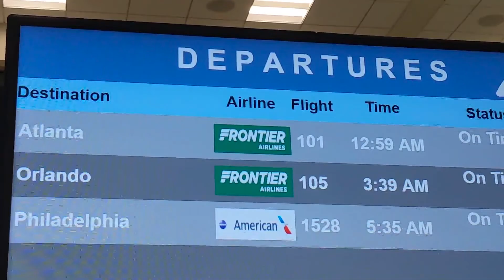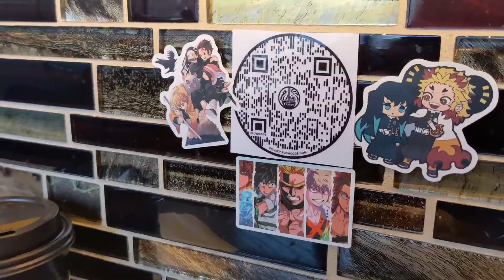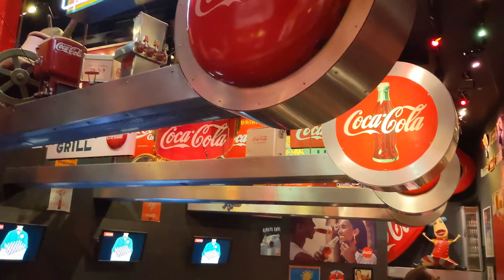Living in Atlanta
Come join me on my travels as I show you what it's like living in various cities around the world!

Hi! My name is Brandon, and I am a digital nomad from the US! I am so fortunate to have the opportunity to live in various places for short periods of time and experience the local cultures. My goal with these videos is to capture a little bit of my experiences at each location and inspire others to also visit other places to expand their experiences! Come join me on my travels as I show you what it's like exploring various cities around the world!

I feel so fortunate to have the opportunity to experience living in various places for short periods of time and experience the local cultures. My goal with these videos is to capture a little bit of my experiences at each location and inspire others to also visit other places to expand their experiences!